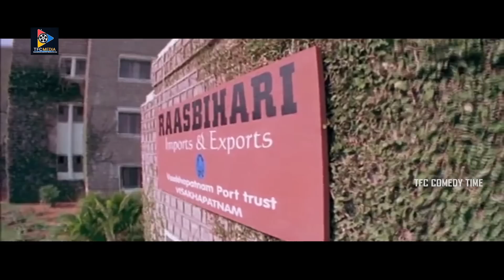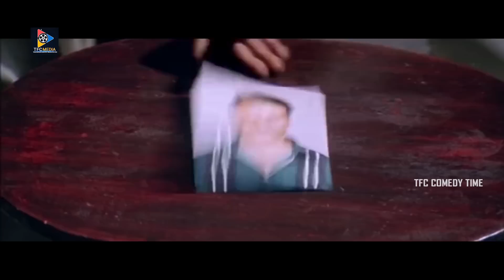Supreeth Reddy Trying To Provoke Prabhas || TFC Comedy Time